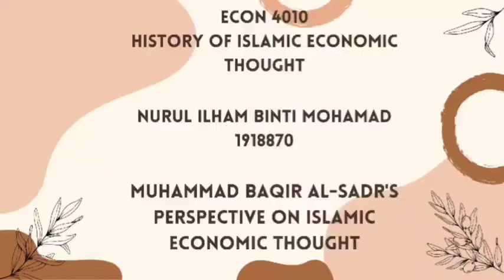BAQIR AL-SADR | HIET | ISLAMIC ECONOMIC THOUGHT | KENMS | IIUM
Student's Project Documentary Video, ECON 4010 History of Islamic Economic Thought, instructed by Dr. Mohamed Aslam Akbar.